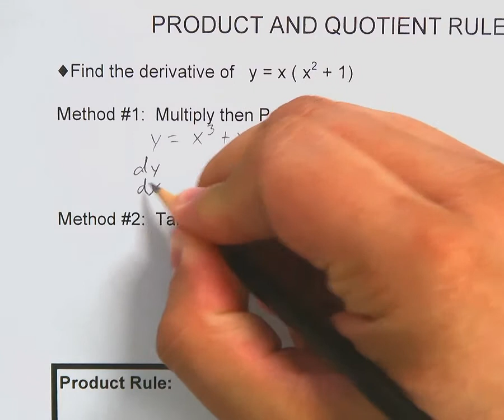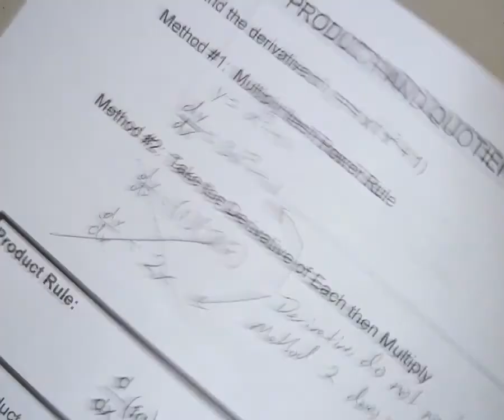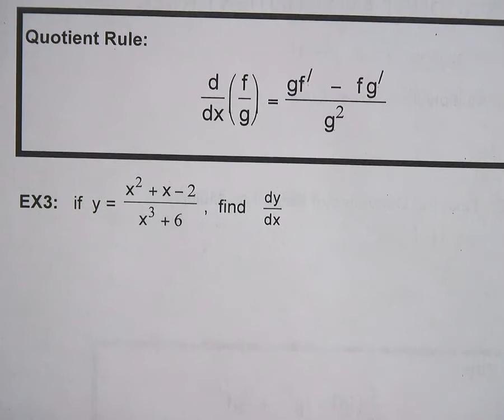part 1 Cal 25 Product and Quotient Rules